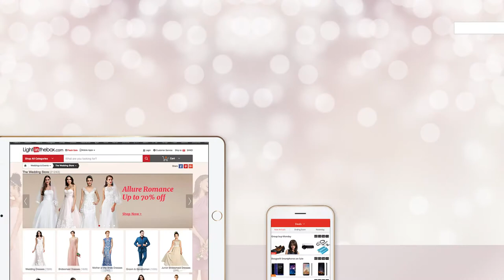Stunning Wedding Dresses by LightInTheBox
Lightinthebox offers you various wedding dresses with affordable prices:
Whether you’ve been dreaming up a beautiful lace bridal gown or just a little white wedding dress, we invite you to browse our large selection of cheap wedding dresses! Use the filter to find out your favorite style! To make sure the wedding dress fits you perfectly, we provide you measuring guide and shape guide. If you’re not sure about the color and material of the bridal gowns, we offer you color swatches. We also have flash sale for wedding dress, don’t miss it !
Plus Size Wedding Dresses -- Chic styles that complement all sizes and shapes.
Beach & Honeymoon Dresses -- Guaranteed to make you spend a great time in honeymoon.
Little white wedding dresses -- Simple, pure and elegant dress, every girl should have one.
Wedding Dresses in Color -- Be a unique bride by wearing a pink bridal gown.

Lightinthebox is professional and reliable in wedding dresses:
Founded in 2007, LightInTheBox has offered customers a convenient way to shop for a wide selection of wedding products at attractive prices. We have factories in China, and all designers and workers are trained and professional. Every wedding dress is unique and just made for you. All our vendors are the most trustable vendors in China and we cooperated for years. We also have our own flagship wedding dress brand: LAN TING BRIDE® — Personalized Designer Wedding Dresses & Bridal Gowns. A creation of opulence with romanticism.It redefines couture bridal fashion with its commitment to delivering innovative designs, superior quality and best-in-­class service at an affordable price.It’s about being a modern woman who believes in a romantic and creative design. We do this by using luxurious encrusted beading, sensual shades of pastel colors and a lavish mix of perfect silhouettes and patterns. We apply innovative structure cutting design merging both traditional and modern couture.

Be the most beautiful bride in the world:
The wedding dress is perhaps the most carefully chosen dress a woman will ever wear, and an amazing wedding ceremony could be the most unforgettable moment in a woman’s life. A bridal gown brings all your romantic wedding day dreams to life! Lightinthebox helps you to make your big day more brilliant, and it’s our honor to realize your wedding dream with you. Pick up a beautiful wedding dress from Lightinthebox, and be the most beautiful bride in the world.